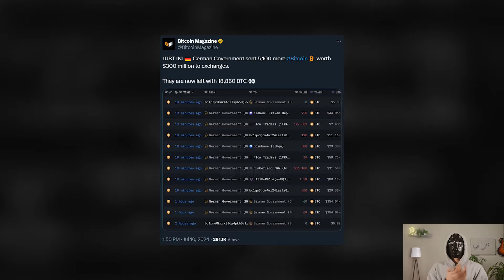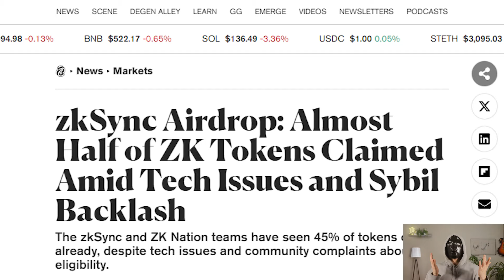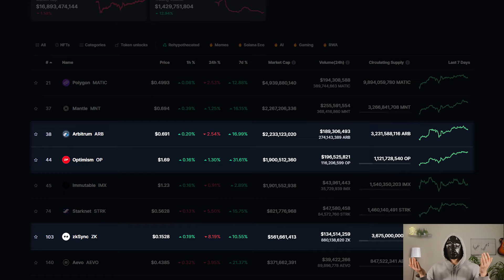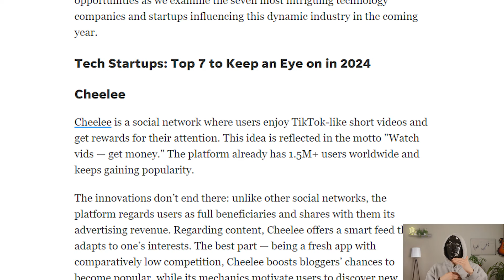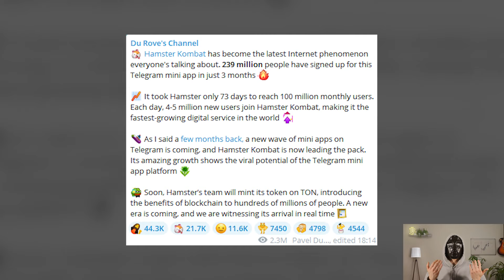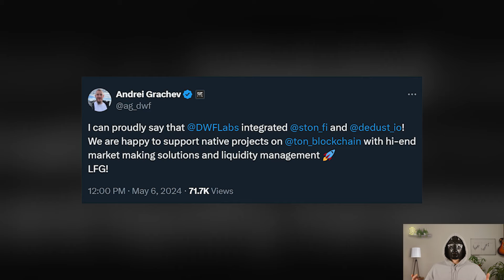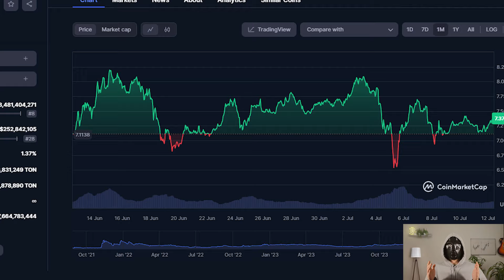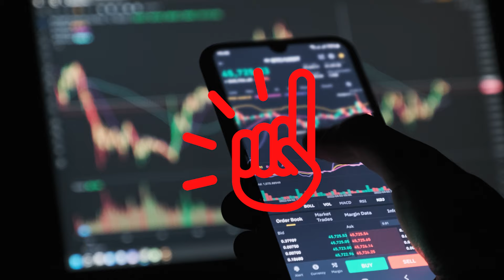TOP 4 Altcoins Of 2024! (10X+ VERY CLOSE)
The market continues to shake out the weak hands: altcoins are showing quite bad price points, Germany continues to drain its BTC, Mt.GOX continues to scare everyone with payments to its debtors. And while ordinary retail investors are getting scared of all these events and even dumping their assets, the really big players and so-called smart wallets are buying digital gold and altcoins in droves! And this only shows us the fact that the winner is the one who works in stressful situations and does not poke from the box! So think about who you want to be and if you are ready to work and make a profit when others are just stressed, then this video is definitely for you!

00:00 - Intro
00:49 - Token-1
02:57 - Token-2
04:04 - Token-3
06:30 - Token-4